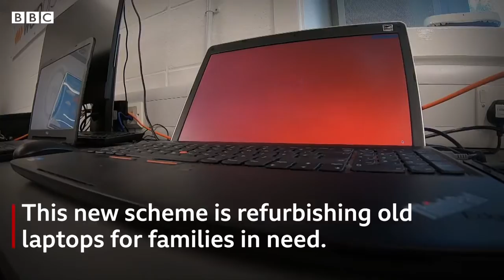School laptops: Unions warn of devices shortage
A report by the education standards body, Ofsted, says many children have slipped back since the first lockdown. A lack of resources, enabling children to learn at home, has been one factor. The government has supplied laptops to schools in England but has struggled to deliver the amount originally promised to many schools this term.

One of the UK’s most successful tech entrepreneurs is calling on businesses to step into the breach to recycle obsolete laptops and tablets to bridge the gap.